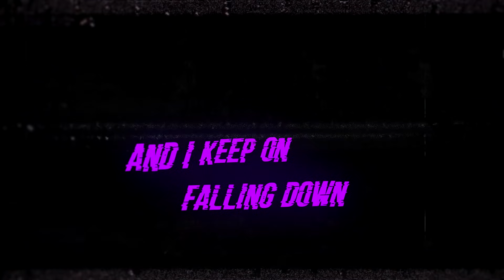Logan Skinner - TRAPPED (Lyric Video)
Lyric video by Logan Skinner performing TRAPPED.
TRAPPED is dedicated to individuals who are struggling with mental illnesses, feelings of isolation, and identity. It outlines some of Logan Skinner’s personal experiences with anxiety and depression, and its release corresponds with Mental Health Awareness Month and R U OK Day.

►Follow Logan Skinner Socials!